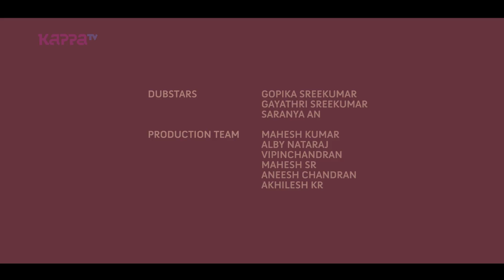Veendum Chila Veettukaryangal - Dubstars - Kappa TV